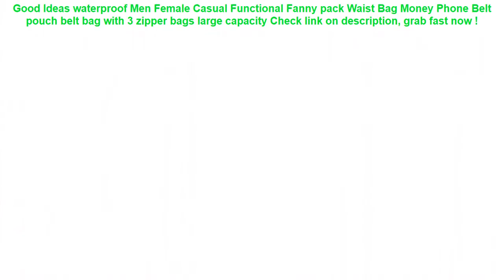waterproof Men Female Casual Functional Fanny pack Waist Bag Money Pho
12+ compare prices for waterproof Men Female Casual Functional Fanny pack Waist Bag Money Phone Belt pouch belt bag with 3 zipper bags large capacity Good Ideas.

| Discount : 34%

Hello, today i want to Reviews about waterproof Men Female Casual Functional Fanny pack Waist Bag Money Phone Belt pouch belt bag with 3 zipper bags large capacity

At this time of writing, the waterproof Men Female Casual Functional Fanny pack Waist Bag Money Phone Belt pouch belt bag with 3 zipper bags large capacity has garnered 75 customer reviews with rating of 4.6 out of 5 stars. Not a bad score at all as if you round it off, it’s actually a perfect five already. From the looks of that rating, we can say the product is promising mostly because of the following main reasons:

1. Convencient to Use
Many users love the waterproof Men Female Casual Functional Fanny pack Waist Bag Money Phone Belt pouch belt bag with 3 zipper bags large capacity for the convenience it brings.

2. Easy to Handle
If you’re a first-time use, you would have no problem with the waterproof Men Female Casual Functional Fanny pack Waist Bag Money Phone Belt pouch belt bag with 3 zipper bags large capacity because it’s fairly elementary in usage.

3. Real Value for Money
All the benefits people are now enjoying from the waterproof Men Female Casual Functional Fanny pack Waist Bag Money Phone Belt pouch belt bag with 3 zipper bags large capacity at the current price its being sold both online and in stores makes it a really sweet deal that just doesn’t get any better.
Swimming Baby Pools Accessories Baby Inflatable Ring Baby Neck Inflatable Wheels for Newborns Bathing Circle Safety Neck Float =

2017 New Child Swimming Ring Arm Ring Inflation Floating Sleeve For Adult Protable Aid Bands Arm Swimming Pool Float Ring Brachi =

Waterproof Mobile Phone Case For iPhone X Xs Max Xr 8 7 Samsung S9 Clear PVC Sealed Underwater Cell Smart Phone Dry Pouch Cover =

6.2 Inch Float Airbag Waterproof Swimming Bag Mobile Phone Case Cover Dry Pouch Universal Diving Drifting Riving Trekking Bags =

Underwater Phone Pouch Dry Bag Waterproof Case Cover For iPhone Samsung Mobile Phone NK-Shopping =
Waterproof Phone Dry Case Bag Cartoon Printed Sealed Pouch Cover Floating Gasbag Inflatable 6.1 Inch Hanging Armband Cellphone =
Phone Waterproof Bohemia Style Sealed Pouch Dry Bag Cover Sunshade UV Sensor 6.1 Inch Hanging Armband Cellphone Outdoor Tool =
Naturehike 2019 Mobile Phone Bags iphone 7 case 6 8 x Swimming River Trekking Aquatic Cellphone Waterproof Covers Diving Case =